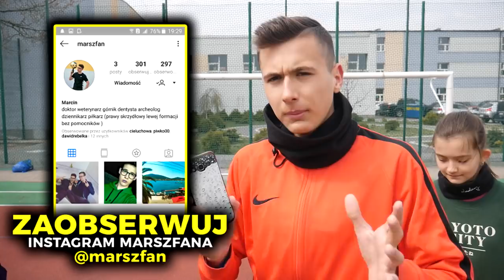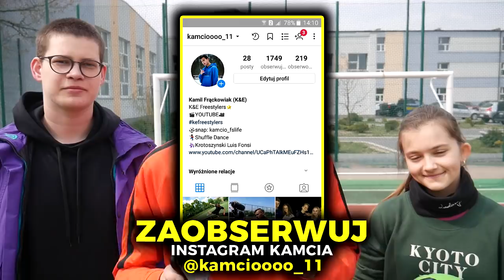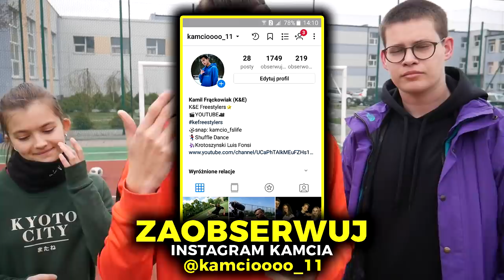Zgadnij PIOSENKI BEZ PODKŁADU z SIOSTRĄ - POLSKI RAP!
ZAREJESTRUJ SIĘ W FOOTBALLTEAM.PL (200pkt energii na start!)

Używaj "# kefreestylers" (Abym widział Twoje materiały!)

SNAP: kamcio_fslife

MOJA SIOSTRA VS POLSKI RAP!
Kolejny odcinek już niedługo ;D